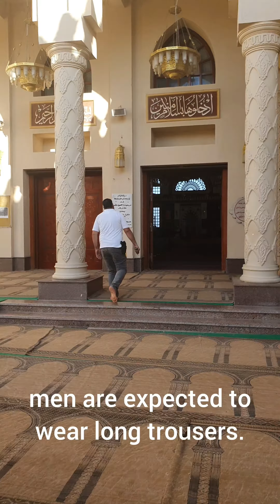Travel through the beautiful mosque in Hurghada/outstanding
let's visit the beautiful Mosque Hurghada.